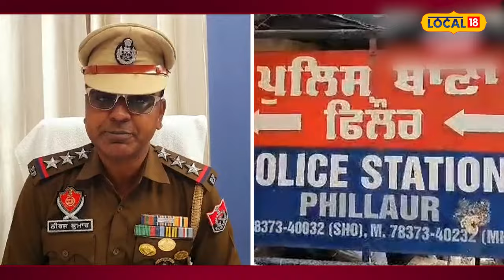ਨਸ਼ਾ ਤਸਕਰ 3 ਔਰਤਾਂ ਤੋਂ ਅੱਧਾ ਕਿਲੋ ਹੈਰੋਇਨ ਬਰਾਮਦ, ਨਸ਼ੇ ਲਈ ਮਸ਼ਹੂਰ ਪਿੰਡ ਗੰਨਾਂ ਦੀਆਂ ਰਹਿਣ ਵਾਲੀਆਂ